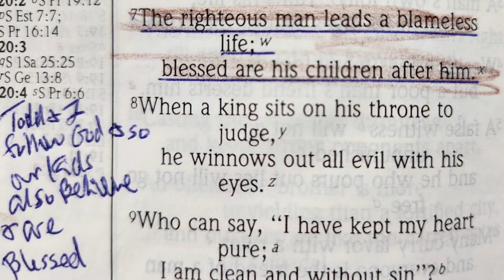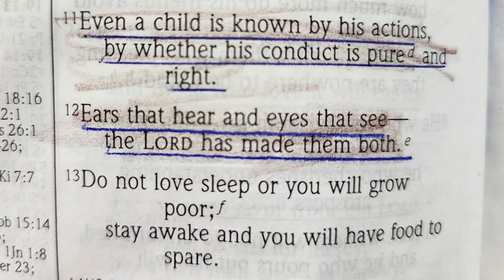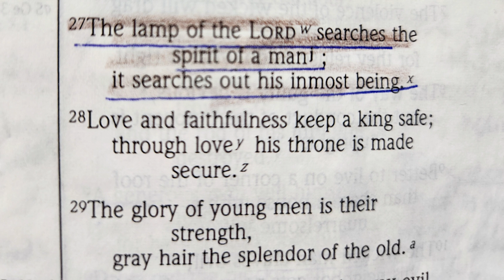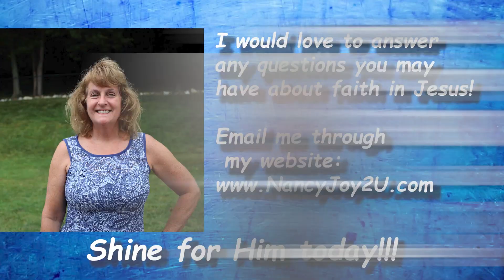Proverbs 20 in NIV Read by Nancy Stallard Wisdom from King Solomon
Proverbs 20 in NIV Read by Nancy Stallard Wisdom from King Solomon Nancy Stallard’s Morning Meditations
PROVERBS 20
 Wine is a mocker and beer a brawler;
    whoever is led astray by them is not wise.
2 A king’s wrath strikes terror like the roar of a lion;
    those who anger him forfeit their lives.
3 It is to one’s honor to avoid strife,
    but every fool is quick to quarrel.
4 Sluggards do not plow in season;
    so at harvest time they look but find nothing.
5 The purposes of a person’s heart are deep waters,
    but one who has insight draws them out.
6 Many claim to have unfailing love,
    but a faithful person who can find?
7 The righteous lead blameless lives;
    blessed are their children after them.
8 When a king sits on his throne to judge,
    he winnows out all evil with his eyes.
9 Who can say, “I have kept my heart pure;
    I am clean and without sin”?
10 Differing weights and differing measures—
    the Lord detests them both.
11 Even small children are known by their actions,
    so is their conduct really pure and upright?
12 Ears that hear and eyes that see—
    the Lord has made them both.
13 Do not love sleep or you will grow poor;
    stay awake and you will have food to spare.
14 “It’s no good, it’s no good!” says the buyer—
    then goes off and boasts about the purchase.
15 Gold there is, and rubies in abundance,
    but lips that speak knowledge are a rare jewel.
16 Take the garment of one who puts up security for a stranger;
    hold it in pledge if it is done for an outsider.
17 Food gained by fraud tastes sweet,
    but one ends up with a mouth full of gravel.
18 Plans are established by seeking advice;
    so if you wage war, obtain guidance.
19 A gossip betrays a confidence;
    so avoid anyone who talks too much.
20 If someone curses their father or mother,
    their lamp will be snuffed out in pitch darkness.
21 An inheritance claimed too soon
    will not be blessed at the end.
22 Do not say, “I’ll pay you back for this wrong!”
    Wait for the Lord, and he will avenge you.
23 The Lord detests differing weights,
    and dishonest scales do not please him.
24 A person’s steps are directed by the Lord.
    How then can anyone understand their own way?
25 It is a trap to dedicate something rashly
    and only later to consider one’s vows.
26 A wise king winnows out the wicked;
    he drives the threshing wheel over them.
27 The human spirit is[a] the lamp of the Lord
    that sheds light on one’s inmost being.
28 Love and faithfulness keep a king safe;
    through love his throne is made secure.
29 The glory of young men is their strength,
    gray hair the splendor of the old.
30 Blows and wounds scrub away evil,
    and beatings purge the inmost being.